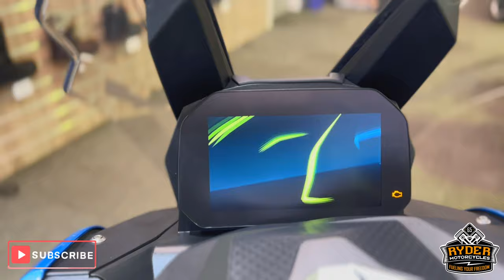2019 BMW C400X SE - Used Bike Video Tour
We have this 2019 BMW C400X SE, in stock now. Come and view it for yourself in store or buy

We're an official dealer for Arai, AGV, and Bell helmets, RST clothing, and RST and Sidi boots.

Whatever you need, from head to toe, we've got you covered.